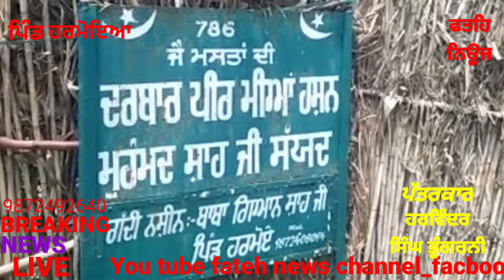ਪਿੰਡ ਹਰਮੋੲਿਅਾ ਵਿਖੇ ਕਿਸਾਨੀ ਸੰਘਰਸ ਨੂੰ ਸਮਰਪਿਤ ਪਹਿਲਾ ਵਿਸਾਲ ਖੂਨਦਾਨ ਕੈਪ ਲਗਾੲਿਅ